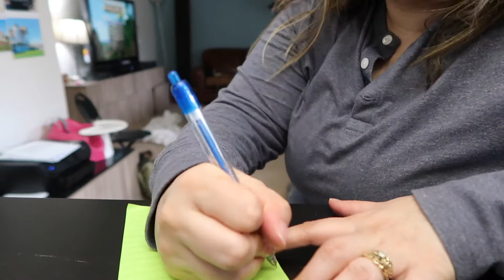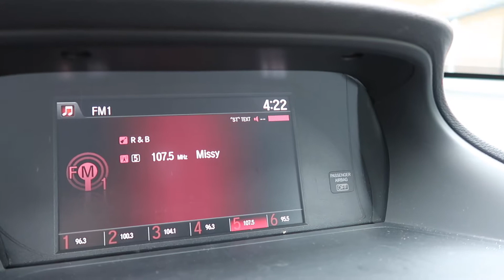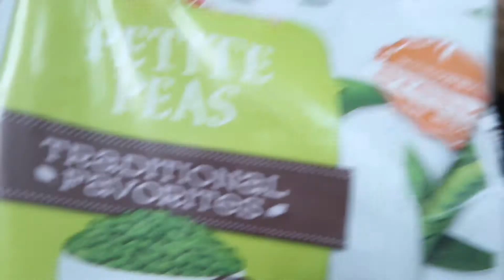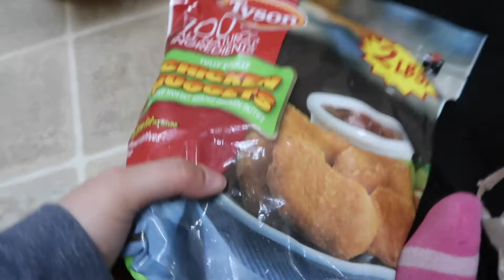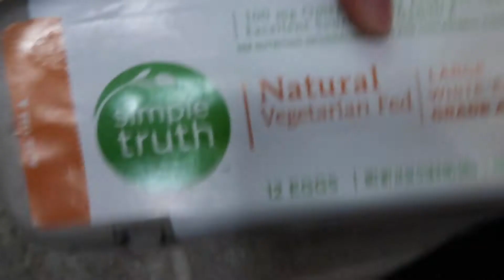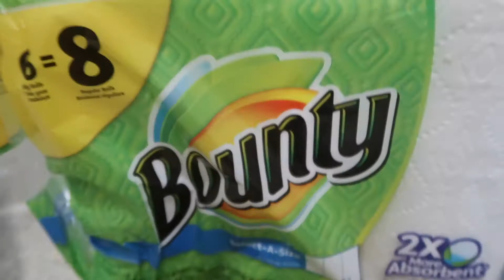FRED MEYER HAUL+ANNOUNCEMENT! | VEDA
Hey Y'all!👋

Mike's sick, Fred Meyer haul, what makes Kendria cringe, and some exciting news!!

Mike & Kendria❤

All i know is love- Shadow of Mankind
Goin down this winding road- Shadow of Mankind
Jazz Adams- Shadow of Mankind

W A N T   M O R E   of us?

M 👻: Mike_Vaughn1
K 👻: KendriaMatta

M insta: Mike_Vaughn
K insta: KendriaVaughn

K Twitter: KendriaVaughn